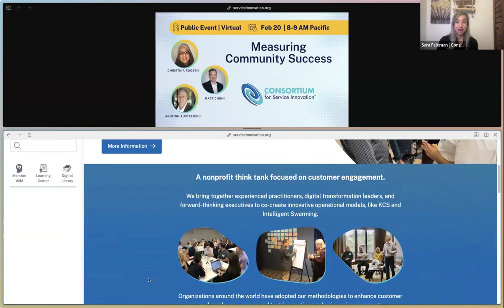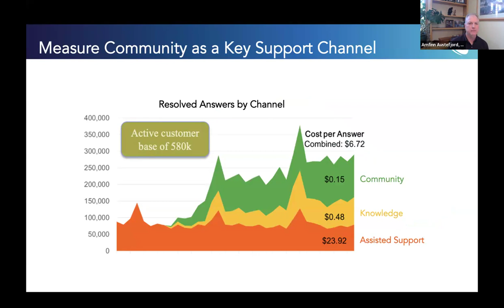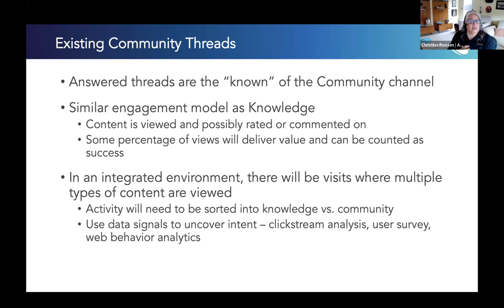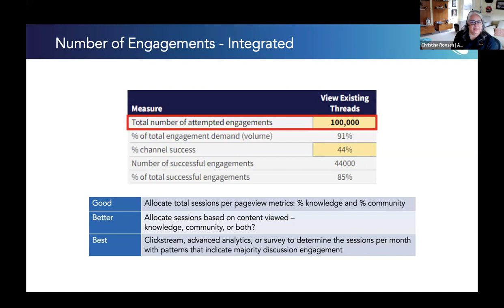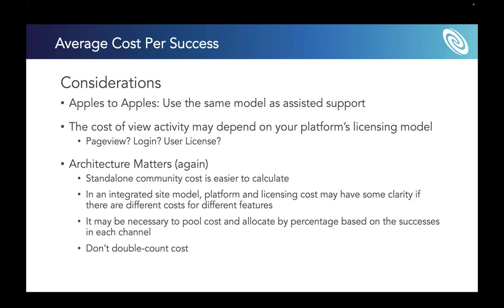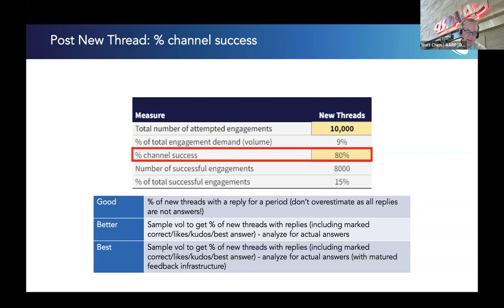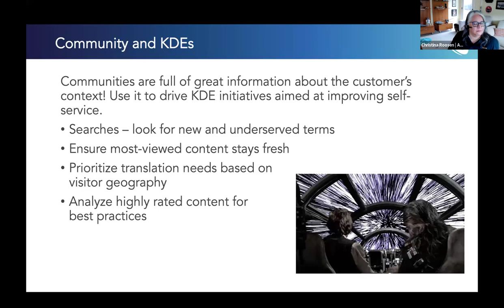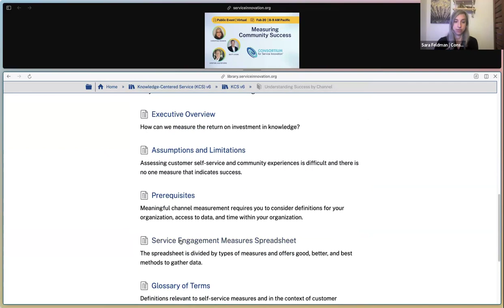Measuring Community Success February 2024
Join us for an expert presentation on good, better, and best approaches for measuring Community success.

We will share the latest updates of a years-long initiative by Consortium Members, including public resources and a template to measure Community success for your organization.  Measures include number of Community engagements, success rate, issues solved by the Community, Time to Resolution, and Cost per Issue.

You can find links to this Service Engagement Measures spreadsheet for your use and so much more great information in Understanding Success by Channel